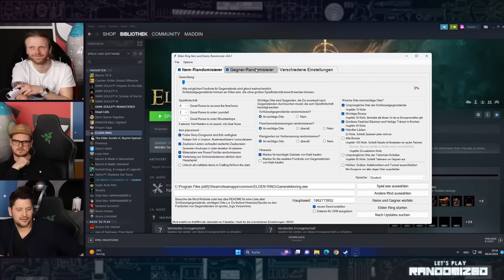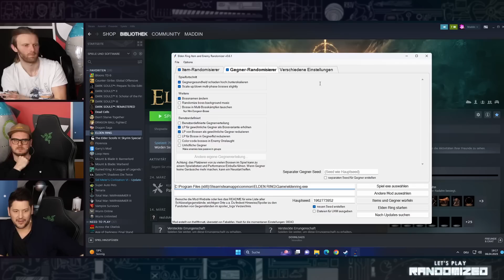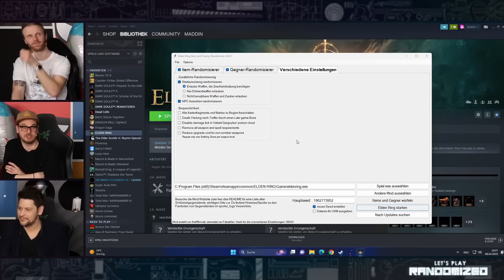ENDGAME-BOSS im Startgebiet... | ELDEN RING Randomizer vorgestellt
DIE RANDOMIZER SHOW auf RBTV ist wieder da. Allerdings mit neuem Game und neuem Namen. LET'S PLAY RANDOMIZED ist die Sendung, in der wir künftig die größten Vertauscher aus der Welt der Gaming-Randomizer vorstellen, angefangen heute mit FROMSOFTWAREs und BANDAI NAMCOs GOTY 2022 - ELDEN RING. Das Spiel für PC, PS5, PS4, XBOX SERIEX X|S und XBOX ONE kann mit z.Z. drei RANDOMIZERn aufwarten, von denen wir uns heute in der Konstellation Etienne Garde aka Eddy, Simon Krätschmer und Martin Müller bzw, Maddin den "größten" Anschauen. Jenen, der Items wie Gegner durcheinanderwirbelt. Wie gut das funktioniert, wie viel Spaß das macht und welche Schrecken dies auslöst, seht ihr hier.
Übrigens noch als Zusatzinfo - DIE RANDOMIZER SHOW bzw, LET'S PLAY RANDOMIZED wird künftig auf dem RBTV LP Kanal erscheinen, nicht mehr auf RBTV GAMING.

►Alle Folgen von DIE RANDOMIZER SHOW bzw. LET'S PLAY RANDOMIZED in der Playlist